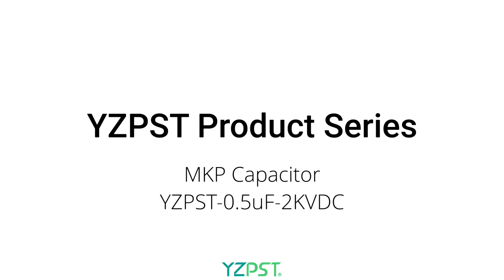MKP capacitor YZPST-0 5uF-2KVDC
#0 5uF2KVDC